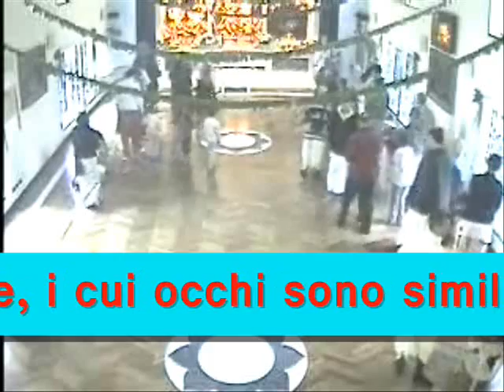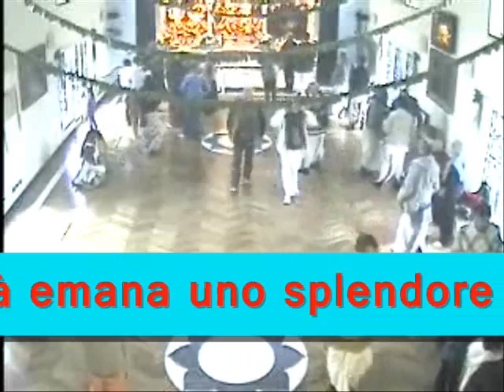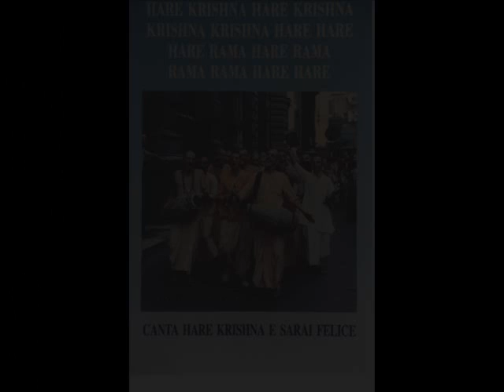30 Otttobre Programma Spirituale del mattino(CANTI SOTTOTITOLATI)LEZIONE DI MADHUSEVITA PRABHUj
Domenica 30 Ottobre 2011 Villaggio Hare Krishna Live Stream...
Programma Spirituale del mattino ( SCOMPARSA DI Sua Divina Grazia A.C. Bhaktivedanta Swami Śrīla Prabhupāda Fondatore-Acarya dell'ISKCON )
..LEZIONE DI S.G.MADHUSEVITA PRABHUj in Villaggio Hare Krishna (BG) Live Stream jay,tutte le glorie ai devoti del Signore!!! Sadhusanga Sadhusanga Sadhusanga... In questo video: Villaggio Hare Krishna ..HARIBOL